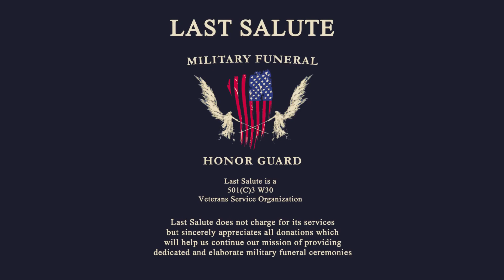THOMAS K TAYLOR USMC LAST SALUTE 8 28 21